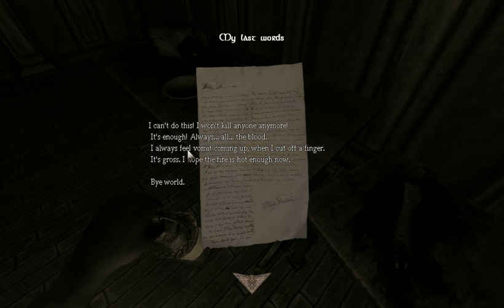SO CONFUSING! Amnesia - Abnormal: PitchBlack Part1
Playing Amnesia The Dark Decent Abnormal: PitchBlack So Confusing! OMG